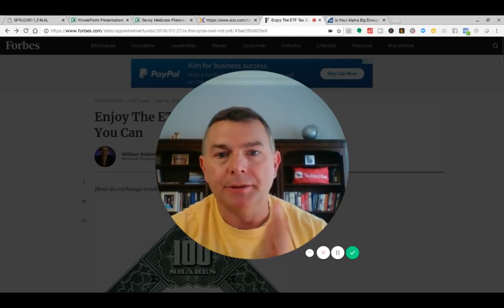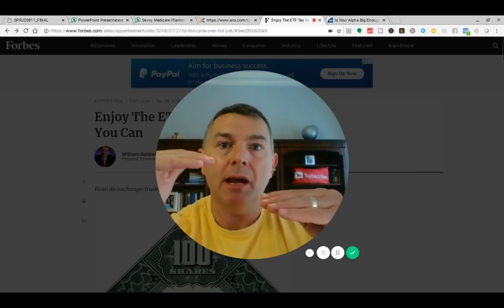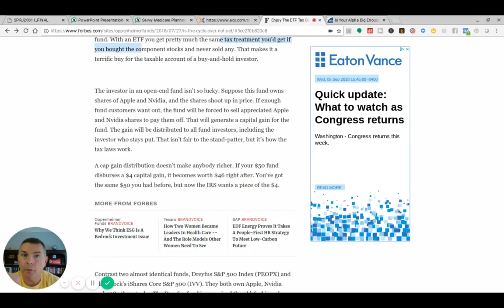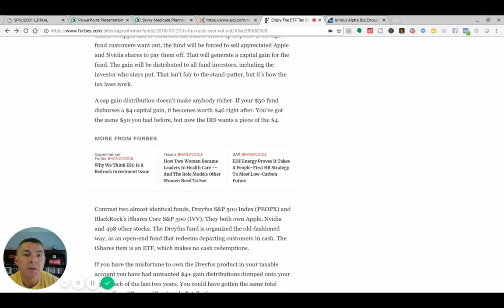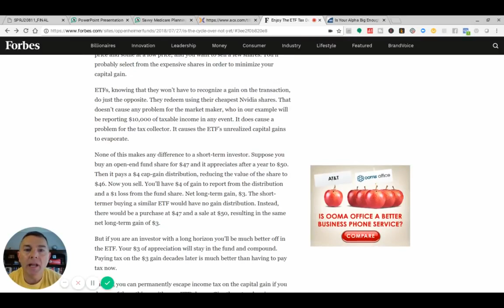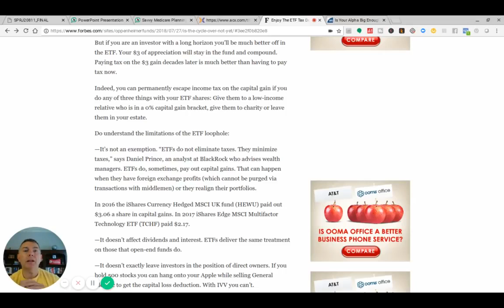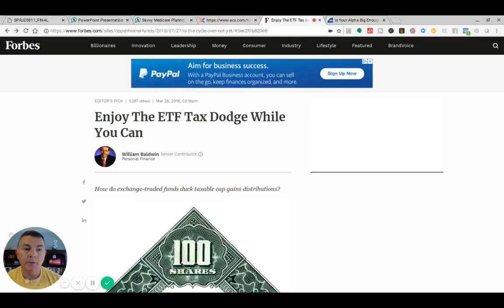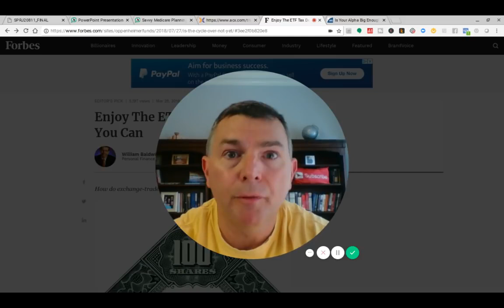Why You NEVER Own Mutual Funds In a Taxable Account